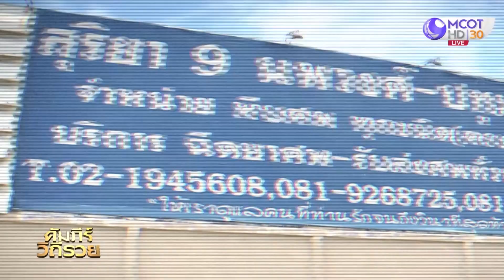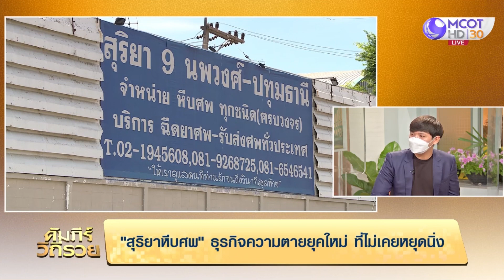(คลิปเต็ม) 'สุริยาหีบศพ' ธุรกิจความตายยุคใหม่ ที่ไม่เคยหยุดพัฒนา : คัมภีร์วิถีรวย (23 ส.ค. 65)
คัมภีร์วิถีรวย | 23 ส.ค. 65 On Air
'สุริยาหีบศพ' ธุรกิจความตายยุคใหม่ ที่ไม่เคยหยุดพัฒนา
คัมภีร์วิถีรวย : ทุกวันจันทร์ - พุธ เวลา 13.00 น.